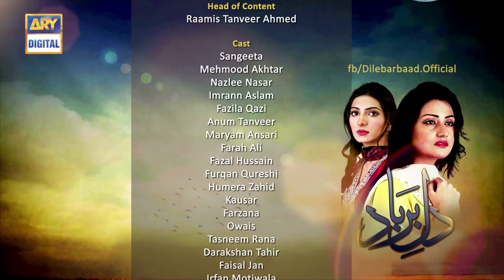Dil-e-Barbad Episode 91 - ARY Digital Drama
‘Dil-e-Barbad’ is a story of two orphan sisters left behind in this vicious and materialistic world to face discrimination and hardships of life. Their parents died in a tragic car accident leaving them to their grandmother, their only benefactor. But due to her old age and health she is worried about their future very much.

Rania and Haniya, the two sisters are living a simple life despite all the hardships and financial constraints. Their uncle who lives in a different city takes them with him, upon his mother’s request. Yet destiny lays its own course of action. Both of the sisters get married in families that take them for granted for being orphans and their struggle to create better lives continues.

Directed by: Shahid Yousnus

Cast

Sangeeta
Mariam Ansari
Mahmood Akhtar
Anam Tanveer
Imran Aslam
Furqan Qureshi
Farah Ali
Fazila Qazi and others.